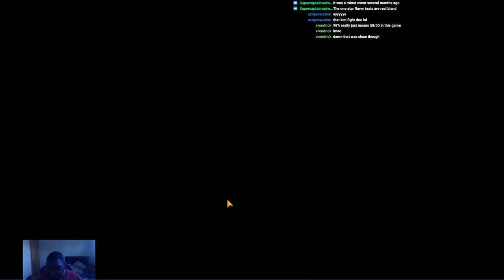6 hours trying to beat Abyss Floor 86 (Sigret,Luluca,Montmo.,Dizzy) - Epic Seven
Screw this floor is all I can really say